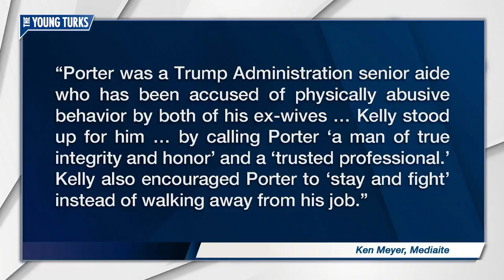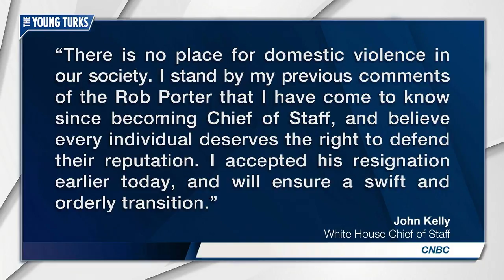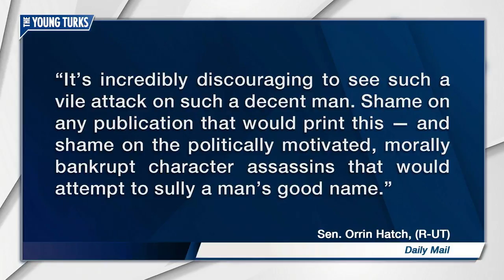Republicans Respond To Rob Porter Scandal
Trump’s Chief of Staff John Kelly and Senator Orrin Hatch are defending accusing domestic abuser and former Trump aide Rob Porter. Cenk Uygur and Ana Kasparian, the hosts of The Young Turks, break it down.

“White House chief of staff John Kelly has completed a something of a 180 on former senior White House aide Rob Porter after allegations were made this week that he physically abused two of his ex-wives.

Despite Kelly reportedly knowing about a protective order filed against Porter, as well as his ex-wives’ allegations of abuse — which kept him from obtaining a full security clearance — the chief of staff elevated the aide’s position in the White House.

And when he was accused of domestic violence in reports published by the Daily Mail and The Intercept, Kelly vehemently defended Porter.

However, after facing intense backlash over his response and Porter’s resignation, Kelly released a second statement:

“There is no place for domestic violence in our society. I stand by my previous comments of the Rob Porter that I have come to know since becoming Chief of Staff, and believe every individual deserves the right to defend their reputation. I accepted his resignation earlier today, and will ensure a swift and orderly transition.”